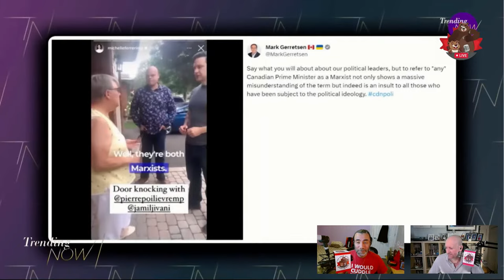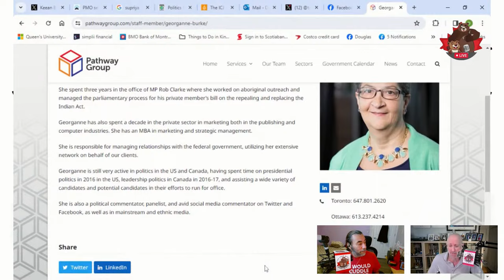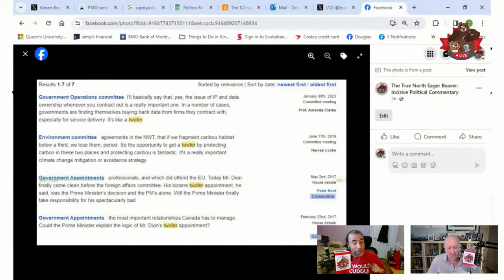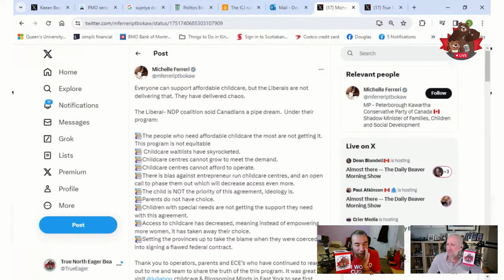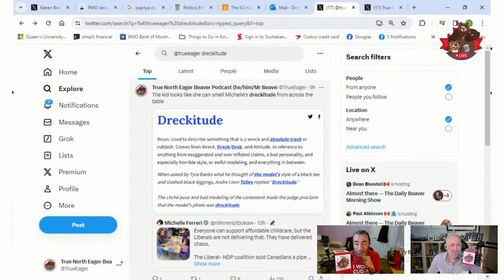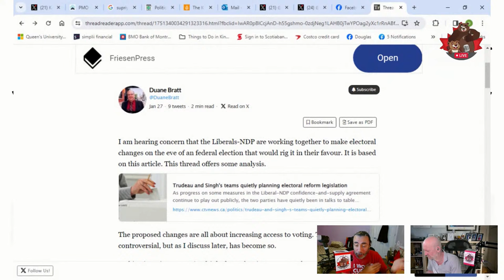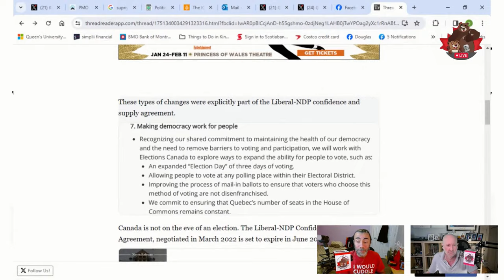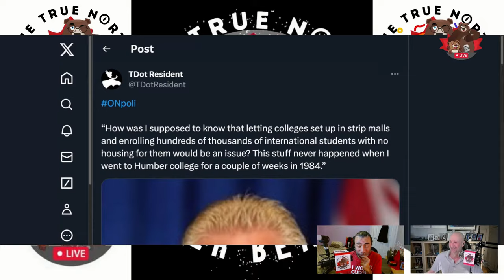A Metric Shit Ton of News – The Daily Beaver Morning Show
Well, Detroit ya had a great season. San Fran and KC in the Superbowl in 2 weeks time in Las Vegas. Should be entertaining.

Ed Broadbent has been laid to rest.

Monday Jan 29, 2024  & I'm outta coffee...

Here, We, GOOOOOOOOOOOOOOOOOOO!

On Episode 305 of our show, we explore Conservatives swelling up and falling apart on a wide range of topics.

Also, we talk about:
Ed Broadbent State Funeral

Jamil Twofer Jivani

The Supriya Suplex

Paranoid About Voting

ICJ Ruling

UNRWA Scandal
Ford Flip Flop
Racism at the Spa
Trumpito Cheetolini Loses $83m
Turkiye, Sweden, and NATO
Lametti Steps Aside

Synanogue Vandalized in Fredericton
SK Human Rights Commission Replaced
Skiers Who Makes Us Proud

* The Peppermaster

Opening and Closing Music Sequence credit: Paul Joseph Something [pauljosephsomething